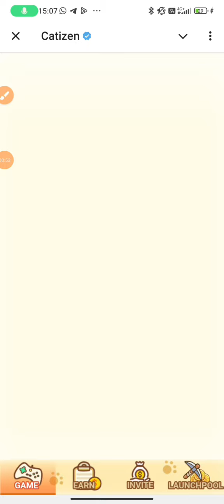How to play catizen season 2